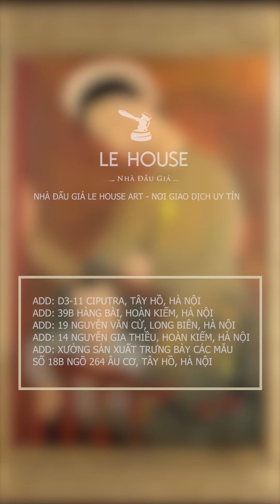Lê Phổ: Viễn xứ tranh lụa – những bức tranh triệu đô